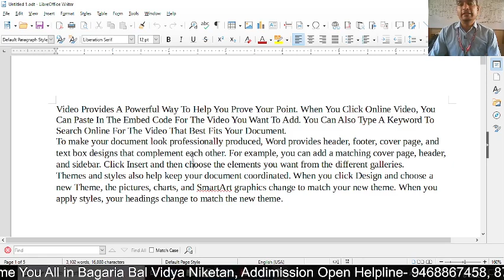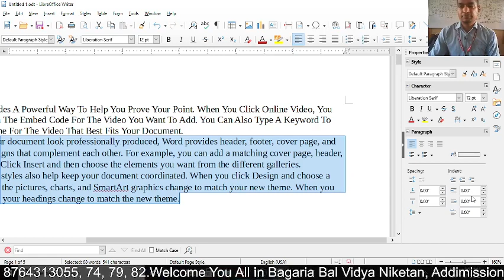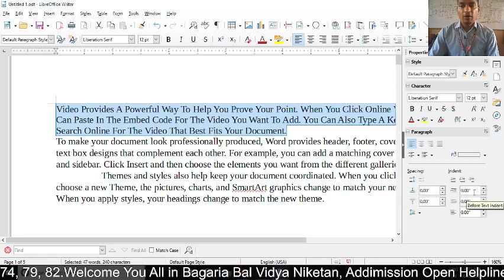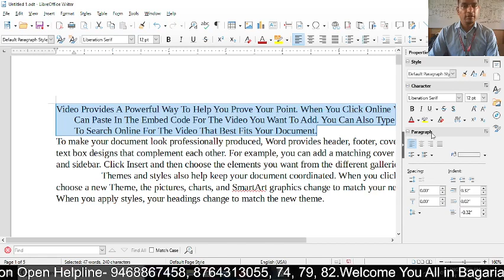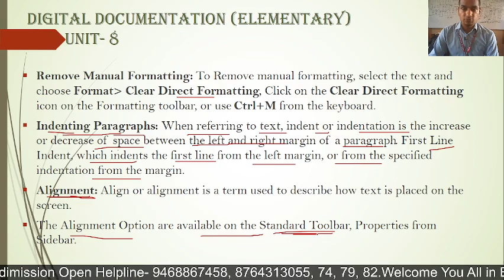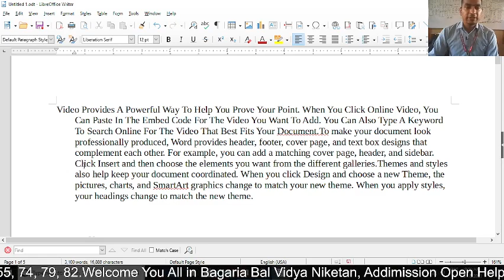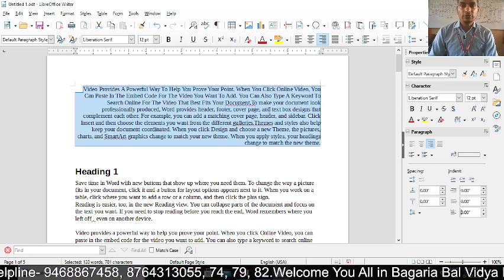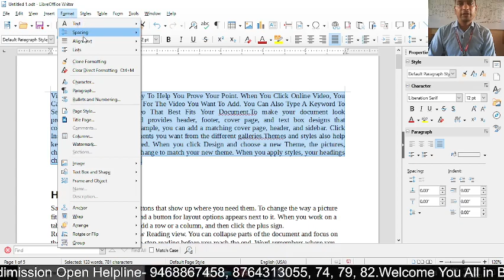Apply Formatting Features (Unit - 8) - 2